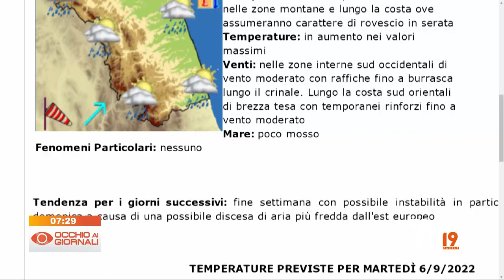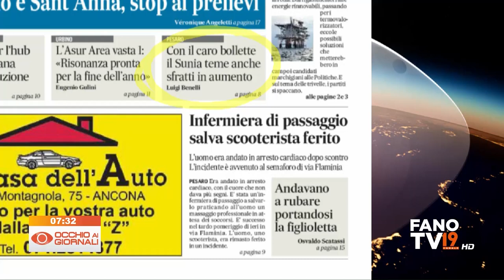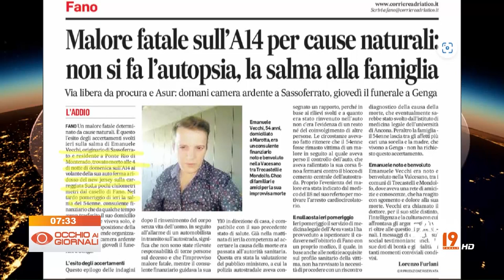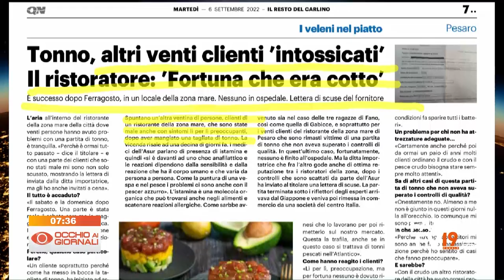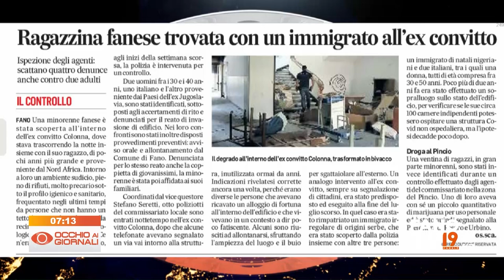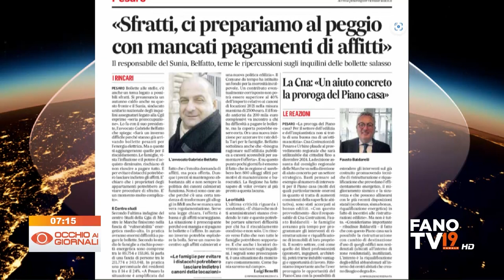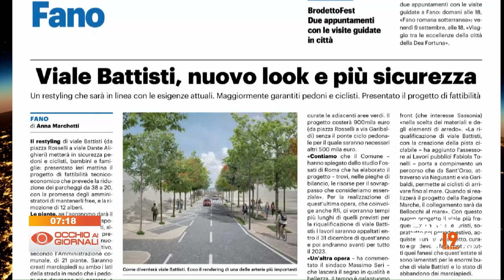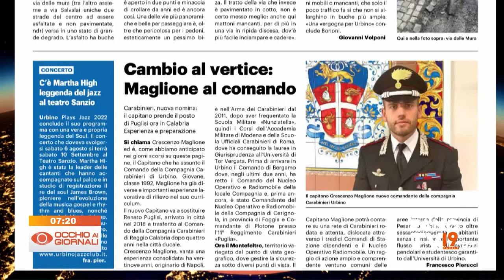Occhio ai Giornali 6 settembre 2022